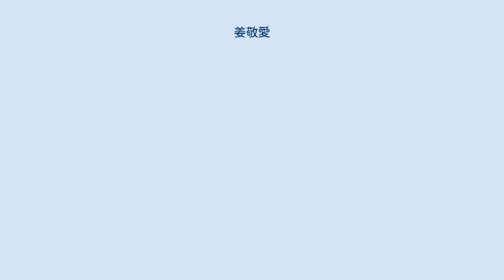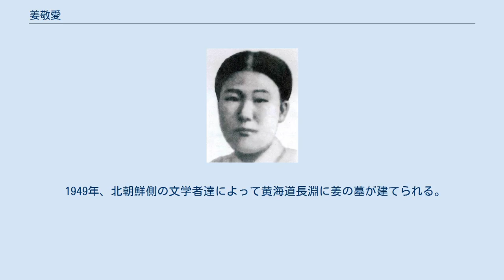姜敬愛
姜敬愛 姜敬愛（カン・ギョンエ、きょう けいあい、1906年4月20日 – 1944年）は朝鮮の小説家。
貧しい作男の娘として生まれ、成長期を生活苦に追われて過ごした姜の筆は必然的に労働者の現実を描くことになった。
しかし、姜が求めたのは理論ではなく実践であり、文学団体には所属しなかった。
 中国・吉林省延辺朝鮮族自治州龍井市の郊外、琵岩山の中腹に1999年8月8日に建てられた「女性作家姜敬愛文学碑」 黄海道の松禾に生まれる。
父は作男で姜が3歳のときに死亡し、姜の母は崔氏の後妻となり、長淵に引っ越す。
7歳頃から『春香伝』などの古代小説に親しんだ。
1915年、9歳で長淵小学校に入学、1921年には平壌にある崇義女学校に入学した。
その頃、梁柱東と出会い恋愛関係になる。
梁柱東の演説から姜は反封建思想を学ぶ。
1923年10月、崇義女学校3年のとき、同盟休学を実行し退学処分になると、梁東柱の援助でソウルの同徳女学校に編入学することができた。
しかし、1924年に中退し、中国吉林省龍井に渡る。
その間、安寿吉や朴栄濬らと同人誌「北郷」を発行したりもしている。
一年半ほど暮らした後、長淵に戻り、文学修業に励んだ。
間島にはその後も何度か生活の場としていて、姜の第二の故郷となる。
 1931年、『破琴』を「朝鮮日報」に発表、文壇に登場する。
同年、長淵郡庁の職員であった張河一と結婚もした。
張には早婚の妻がいて、その妻から逃げるように仁川広域市で日雇い労働をする。
日雇い労働の経験は『人間問題』の中で描かれている。
1931年6月、姜と夫は中国龍井に渡り、同年に『母と娘』を「彗星」に発表する。
 1934年8月から12月にかけて、「東亜日報」に姜の代表作となる『人間問題』を発表する。
植民地下朝鮮の労働者階級を写実的に描いたこの作品はプロレタリア文学界に好評を持って受け入れられた。
しかし、姜の身体は持病に侵され1939年頃からは床に伏し、1940年には京城帝大病院で治療を受ける。
その後、耳と目の機能を喪失し、1944年に死亡した。
 1949年、北朝鮮側の文学者達によって黄海道長淵に姜の墓が建てられる。
 ^ 李相瓊の説。
北朝鮮の記録では1943年とある。